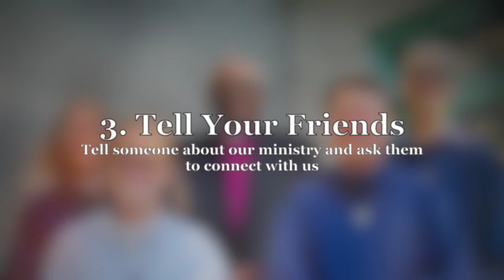GivingTuesday 2022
Today is GivingTuesday!
Here are 3 ways you can support the Sisters of St. Mary on this special day of generosity:
On this annual day of global philanthropy, the Sisters are grateful for all those who support our life, work, and ministry with their prayers, presence, and financial contributions. THANK YOU!